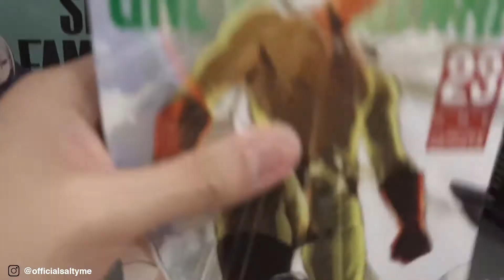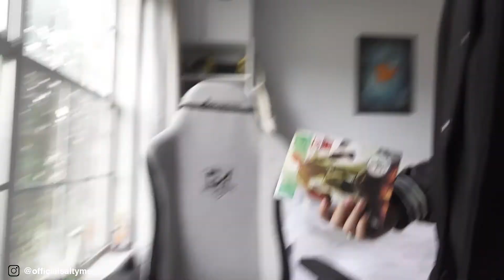$20 YEEZY GAP Hoodie Alternative | Target All Day Fleece Hoodies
+Social / Sources

+Items mentioned + links
both hoodies were at my local target

Lavender Hoodie  | XXXL

Dark Grey Hoodie | XXL

hts dark green varsity jackets
must have accessories
must have fall pickups/mnml try on haul

+if you did enjoy this video then help the channel out by liking the video.